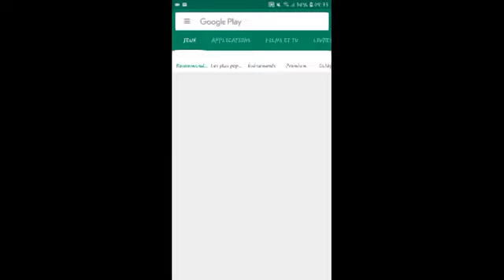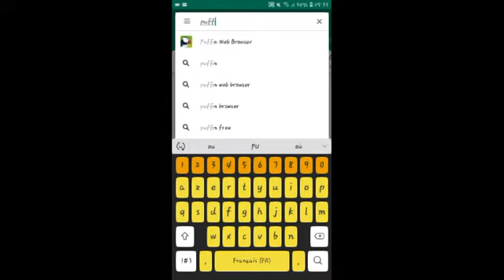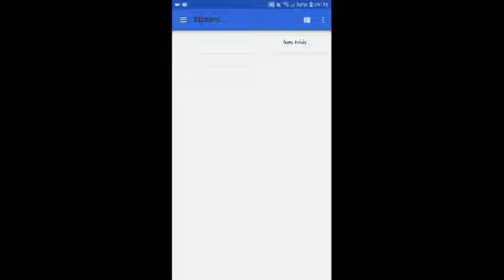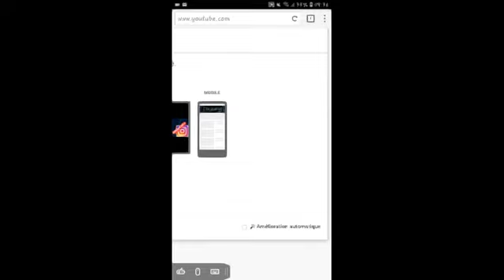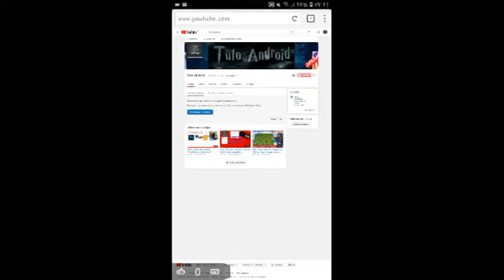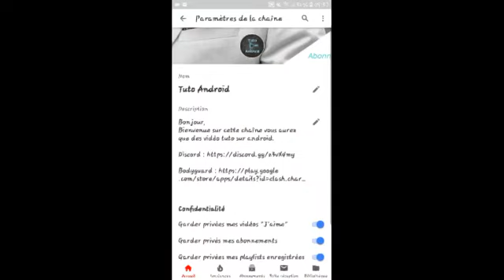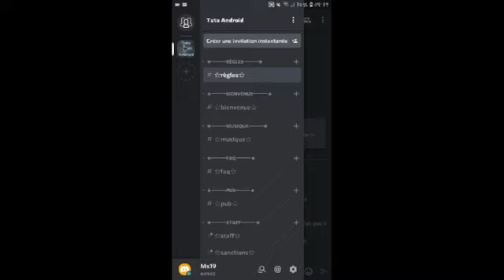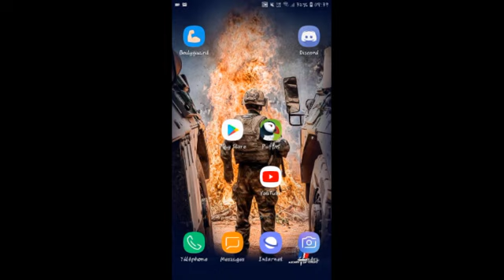Tuto : Comment mettre une bannière sur android #3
Bonjour,
Désolé de mon absence de 2 semaines mais j'avais pris des vacances.

On se retrouve pour la partie 3 qui est comment mettre une bannière yt sur android, dans cette vidéo on a utiliser l'application
Puffin Web Browser.

Je n'ai pas la date en tête mais sa sera pour bientôt je pense (dans 1 ou 2 semaine(s))

A la prochaine fois bye bye bye